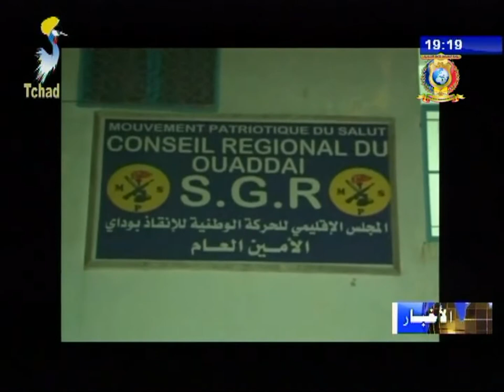نشرة تلفزيون تشاد يوم 21 أكتوبر 2017 - الحركة الوطنية للإنقاذ MPS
العناوين
1) نشاطات الحركة الوطنية للإنقاذ بإقليم بحر الغزال.
2) وضع حجر الأساس لبناء مكتب شباب الحركة بمندلية.
3) نشاطات الحركة الوطنية للإنقاذ بمدينة أدري.